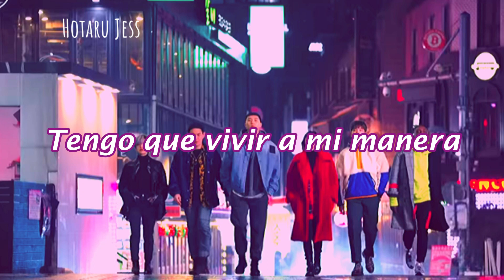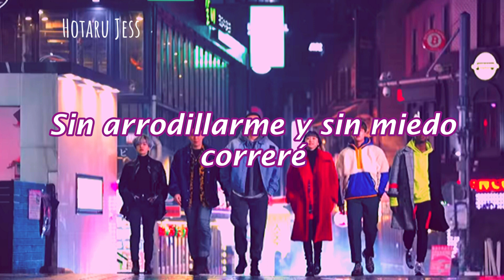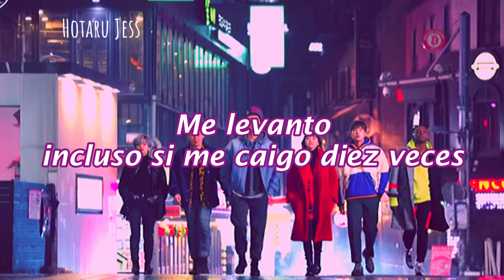No break - The Vane | (Sub español) || Ost Itaewon Class Pt. 10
Ost Itaewon Class parte 10